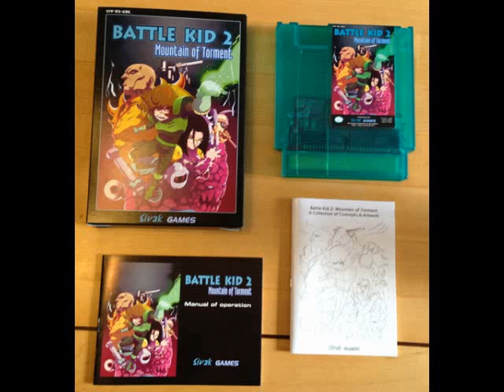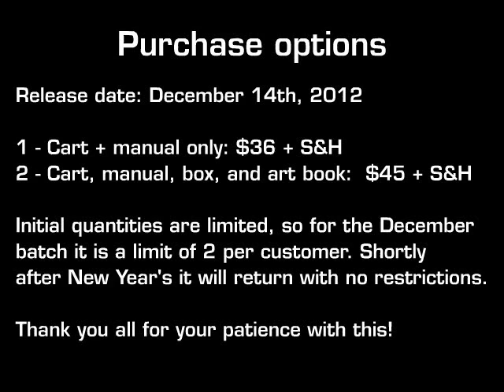Battle Kid 2 - Final release information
Release date:  December 14th.  Quite possibly within 12 hours of this video actually.  I know it's short notice, but it was just as short for me too.